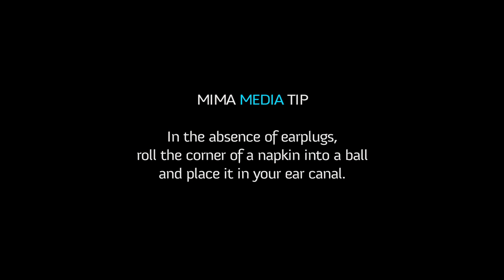A MIMA Minute in Recife with Jorge Martins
MIMA Media Tip: In the absence of earplugs, roll the corner of a napkin into a ball and place it in your ear canal.